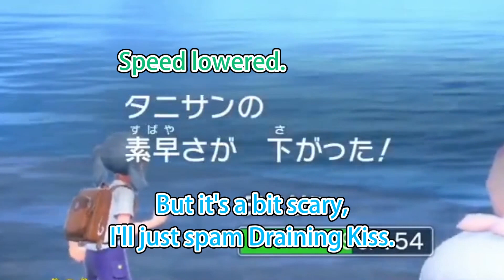All Pekora's Pokemon fainted scenes in her "Life Challenge"【hololive JP】【Eng Sub】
Poor Pokemons

Source:
【ポケモンSV】エンディングまで！エリアゼロにはなにが待っているぺこなんだ！！！in人生縛りぺこ！【ホロライブ/兎田ぺこら】

【ポケモンSV】ポケモン最新作!楽しすぎて止まらない冒険!!!in人生縛りぺこ!【ホロライブ/兎田ぺこら】

【ポケモンSV】ポケモン最新作！だんだん強くなってきた冒険！！！in人生縛りぺこ！【ホロライブ/兎田ぺこら】

【ポケモンSV】ポケモン最新作！絶対にくじけない冒険！！！in人生縛りぺこ！【ホロライブ/兎田ぺこら】

【最終回ではない】四天王戦！絶対に負けられない戦い！！！in人生縛りぺこ！【ホロライブ/兎田ぺこら】